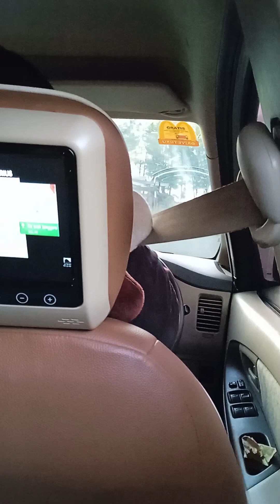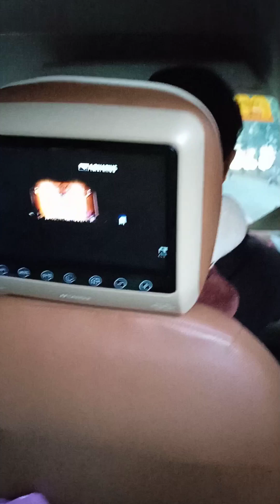week end at Midodaren Beach, Tulungagung East Java, so beautiful and happy